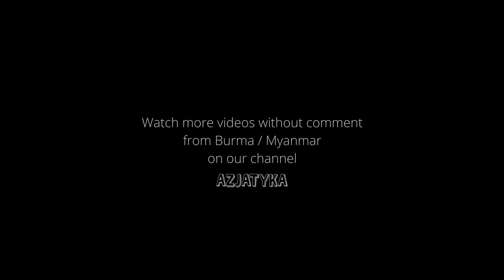MYANMAR / BURMA - The Craziest Vehicles of Myanmar!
See how creative the people of Myanmar are. Their vehicles are amazing. Some are old, some look abandoned, but they are still beautiful!